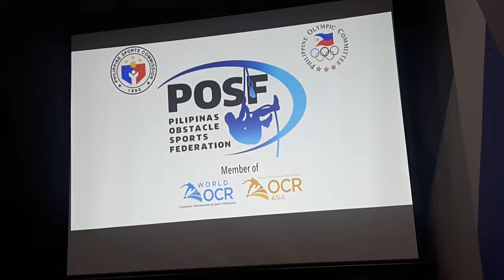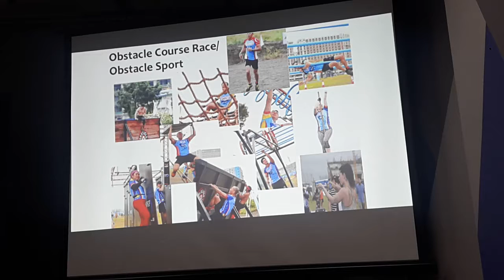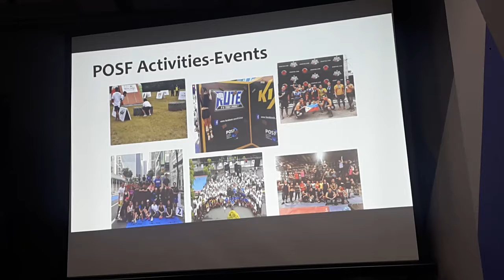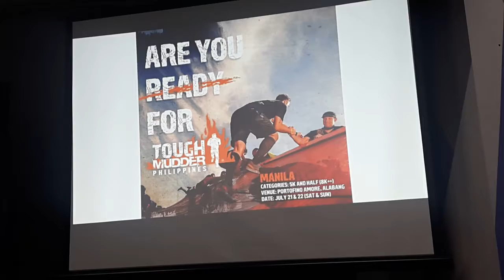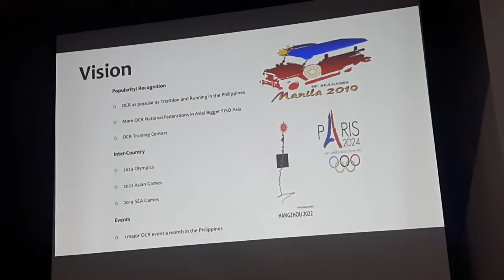Allianz Conquer Challenge with Atty. Alberto Agra, President, Pilipinas Obstacle Sports Federation